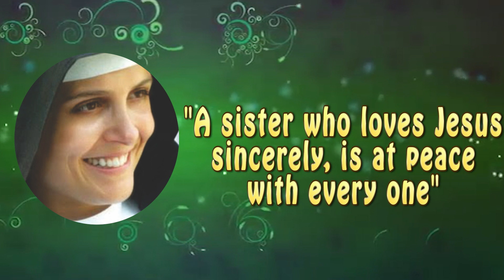Quotations by St. Mary Mazzarello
Prepared by Salesians sisters of Don Bosco, Bangalore Province (INK)